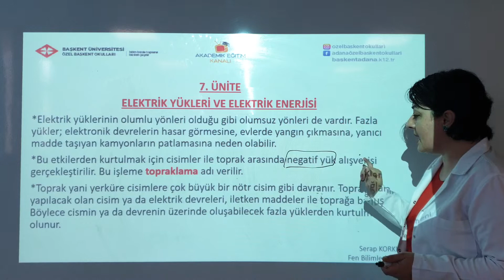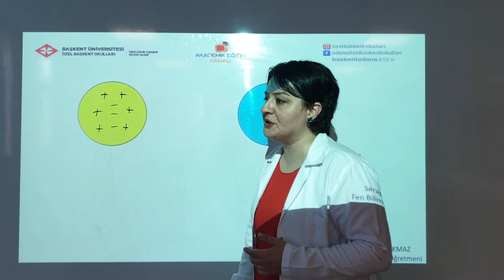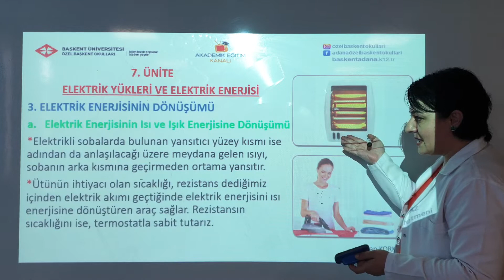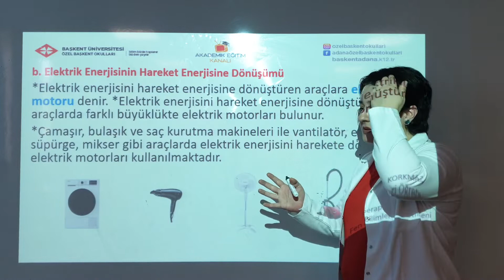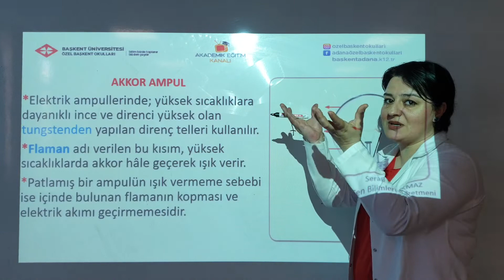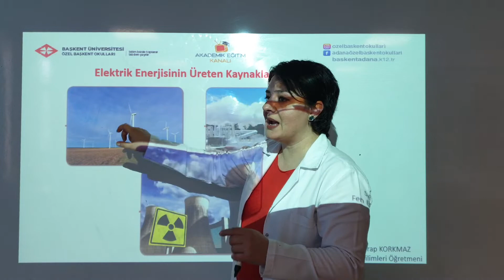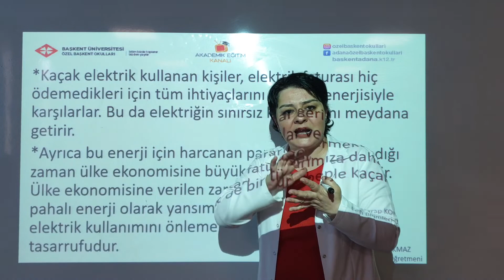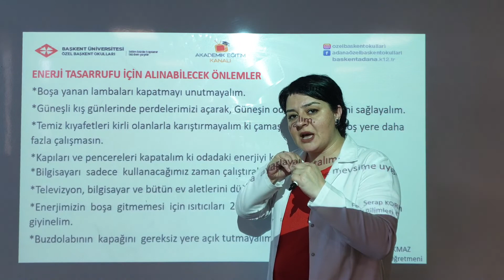10 - Elektrik Enerjisi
Özel Başkent Okulları 8. Sınıf Fen Bilgisi 10 - Elektrik Enerjisi